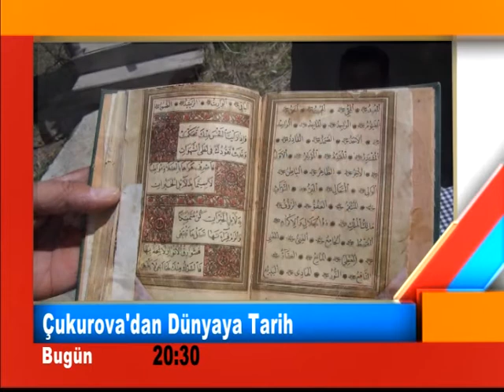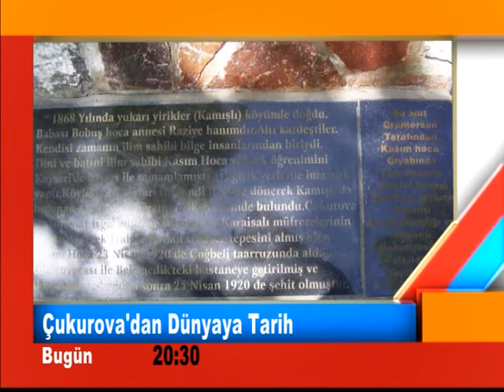şehit müftü Kasım Hoca TV yayını, 16 mart 2013, cezmi yurtsever